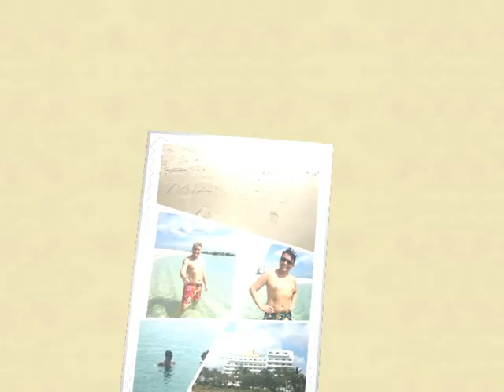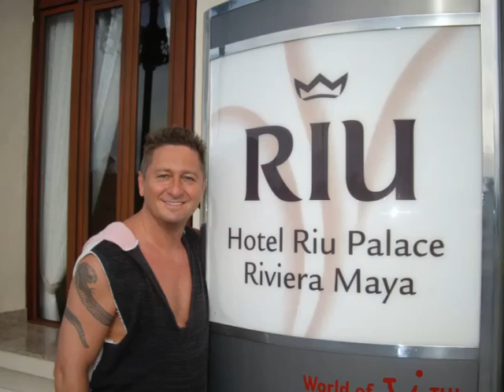Riu Plaza Miami Beach Miami Florida Ostküste Bilder Video Reisebuero Fella